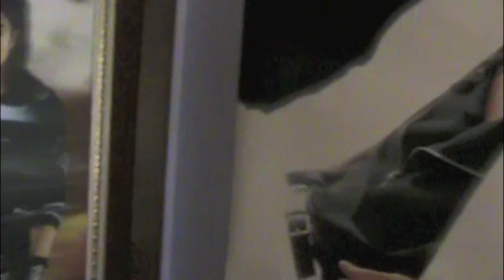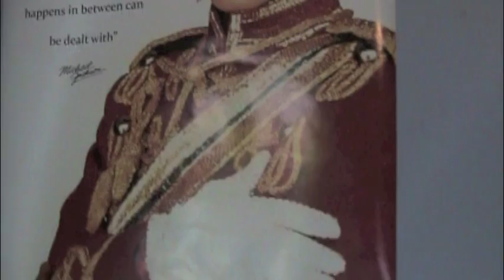Mary Fernandez shares her love of MJ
Alliance resident Mary Fernandez shares her love of Michael Jackson for the 50-Plus supplement. For a complete story, see the Sept. 7 edition of The Review.